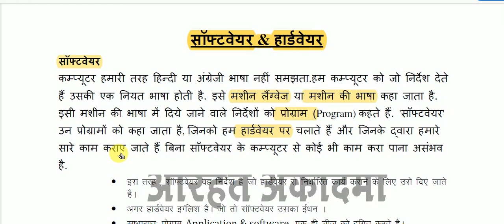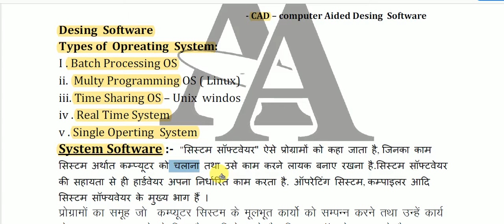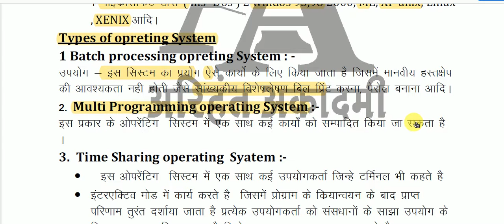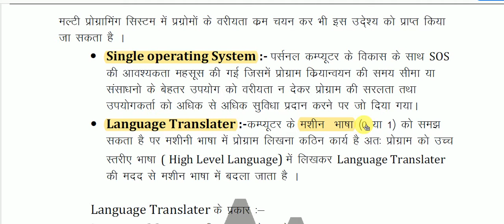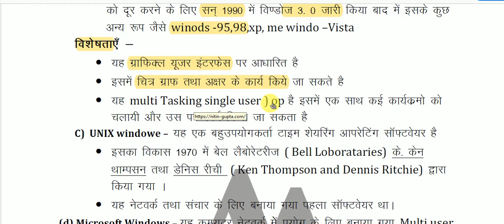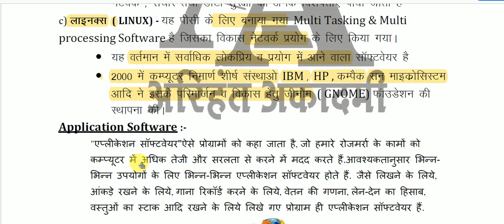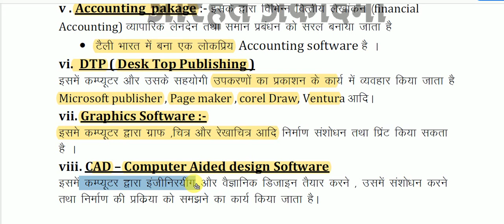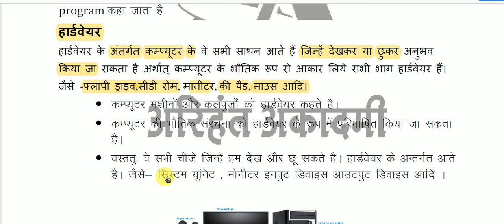Computer gk - कंप्यूटर हार्डवेयर और सॉफ्टवेयर || Computer Hardware and Software